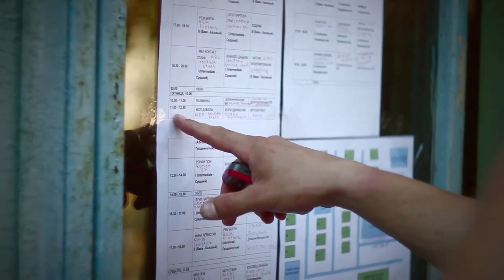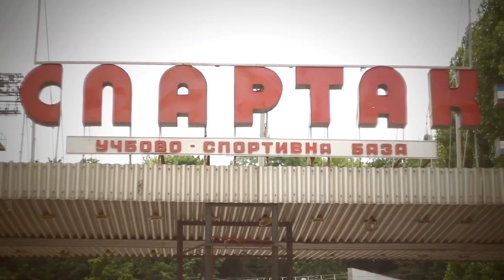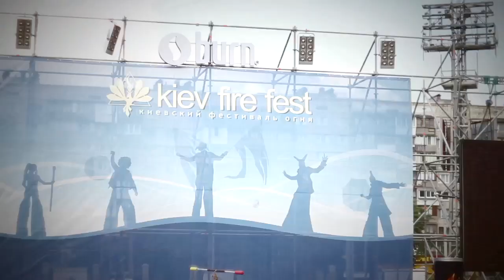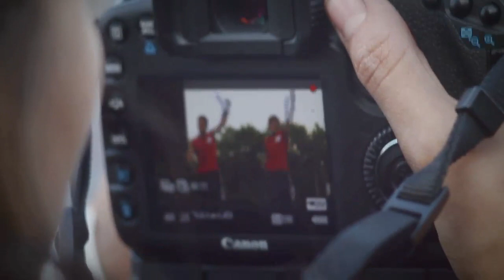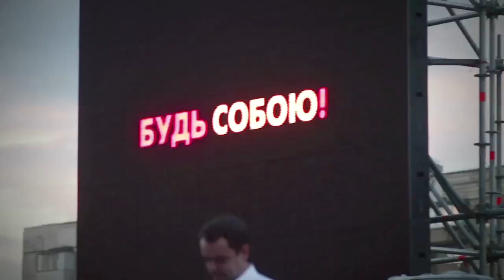Kiev Fire Fest 11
Фильм про то как это было) Киевский Фестиваль Огня 11